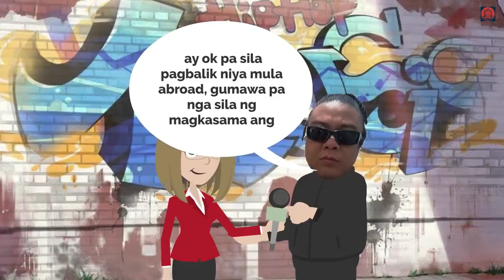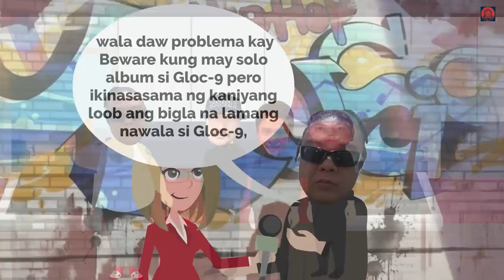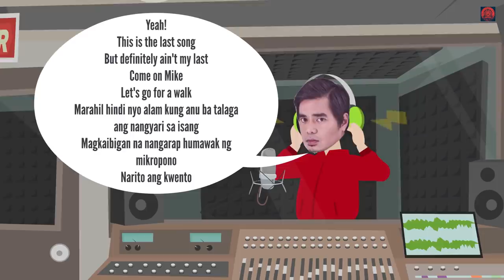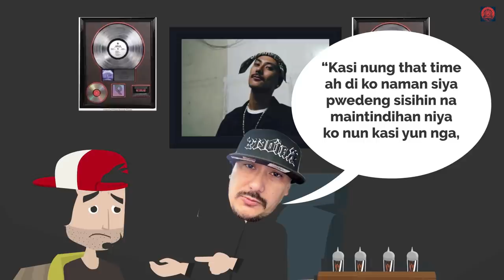SINO NGA BA SI GLOC-9 BAKIT TINAPON SA BASURAHAN ANG KANYANG DEMO TAPE PART-2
PART-1 SINO NGA BA SI GLOC-9 BAKIT TINAPON SA BASURAHAN ANG KANYANG DEMO TAPE

Aristotle Condenuevo Pollisco (born October 18, 1977), known professionally as Gloc-9, is a Filipino rapper, singer, and songwriter. Regarded as one of the best Filipino rappers of all-time, his fast-flowing vocal style has made him one of the most successful hip-hop artists in the Philippines. He was described by fellow great Filipino rapper Francis Magalona as "a blacksmith of words and letters, and a true Filipino poet."